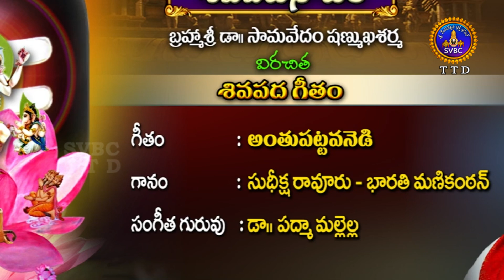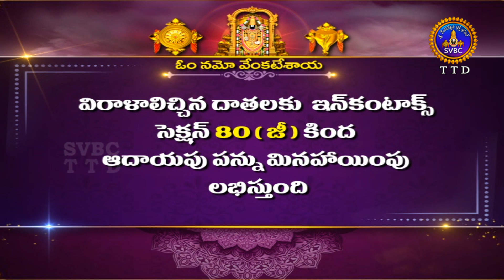శివపదనాదం || Sivapadanaadam || Sri Samavedha Shanmukha Sarma || EP14 || 03-06-2023 || SVBC TTD